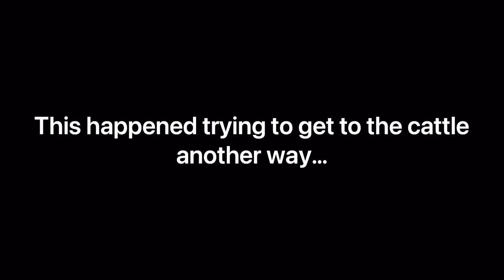Tractor on Fire! Another stuck! Fair Old Day Like!